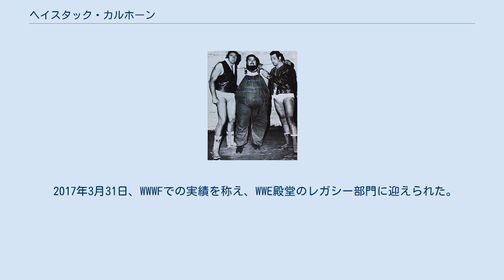ヘイスタック・カルホーン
ヘイスタック・カルホーン（Haystacks Calhoun、本名：William Dee Calhoun、1934年8月3日 - 1989年12月7日）は、アメリカ合衆国のプロレスラー。
テキサス州マッキニー出身（ギミック上の出身地はアーカンソー州モーガンズ・コーナー）。
 元WWWF世界タッグ王者（第6代）。
1960年代を代表する巨漢レスラーであり、日本では「人間空母」「お化けカボチャ」などの異名で呼ばれた。
 少年時代から地元の農場で働いていたが、その巨体をオーヴィル・ブラウンに見込まれて1954年にプロレス入り。
オーバーオールを着用し、家畜の蹄鉄を鎖で首にぶら下げた農夫ギミックの超巨漢ベビーフェイスとして売り出され、1956年12月13日にはカンザスシティにてルー・テーズのNWA世界ヘビー級王座に挑戦。
1960年代初頭はニューヨークでの体重300kgのハッピー・ハンフリーとの巨漢対決で勝利を収めて注目を浴びた。
1962年10月にはロサンゼルスのWWAにて、エイブ・ジェイコブズ（アベ・ヤコブ）と組んでWWAインターナショナルTVタッグ王座を獲得している。
 1963年3月、日本プロレスの『第5回ワールド大リーグ戦』に初来日。
羽田空港から都心のホテルまで小型トラックの荷台で運ばれるなどの演出で話題を呼び、4月17日には沖縄で力道山のインターナショナル・ヘビー級王座に挑戦。
若手時代のアントニオ猪木や大木金太郎を相手にした5人掛けの変則試合なども行われた。
 1960年代後半はカナダのバンクーバー地区を主戦場に、1966年7月にはドン・レオ・ジョナサンと組んでジョン・トロス&トニー・ボーンからNWAカナディアン・タッグ王座を奪取。
1968年6月にもジョナサンとのコンビでジ・アサシンズを破り、再び同王座を獲得した。
この間、1966年12月には地元のアーカンソーをサーキット・エリアとするミッドサウスのトライステート地区にて、ジャック・ブリスコと組んでNWA USタッグ王座にも戴冠。
1968年8月にはマンマウンテン・カノンとの巨漢コンビで日本プロレスに再来日している。
 1970年代に入るとニューヨークのWWWFに定着。
1973年5月30日、トニー・ガレアをパートナーにプロフェッサー・タナカ&ミスター・フジからWWWF世界タッグ王座を奪取した。
9月11日にタナカ&フジにタイトルを奪回されるが、以降もベビーフェイスの中堅として、ゴリラ・モンスーン、チーフ・ジェイ・ストロンボー、イワン・プトスキーらと共に、マディソン・スクエア・ガーデンのミッドカードに欠かせない人気者となる。
ブルーノ・サンマルチノやペドロ・モラレスともタッグを組み、1977年6月6日にはスーパースター・ビリー・グラハムのWWWFヘビー級王座にも挑戦した。
 1978年6月、WWWFとの提携ルートで新日本プロレスの『サマー・ファイト・シリーズ』に参戦。
10年ぶりの来日を果たしたが、日本プロレス参戦時と比べ体重は大幅に落ちていた。
7月15日には根室にて猪木とのシングルマッチが行われ、7月24日の広島県立体育館大会ではピーター・メイビアと組んで坂口征二&ストロング小林の北米タッグ王座に挑戦した。
なお、このシリーズには後にWWWFでメイビアのマネージャーを務めるフレッド・ブラッシーも来日しており、本国ではベビーフェイスのカルホーンも仇敵ブラッシーをマネージャー役にしてヒールを演じた。
翌1979年6月には新日本のブッキングでアンドレ・ザ・ジャイアントと共に国際プロレスに特別参加している。
 その後、健康状態が悪化して1980年代初頭に引退。
1986年に糖尿病のため左足を失い、1989年12月7日に死去。
55歳没。
晩年の体重は150kgほどまで減少していた。
 2017年3月31日、WWWFでの実績を称え、WWE殿堂のレガシー部門に迎えられた。